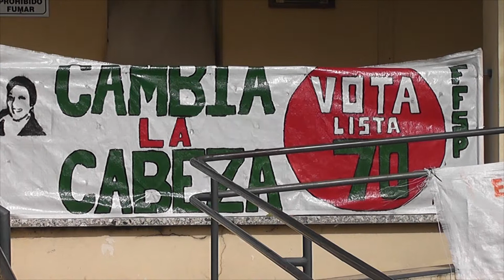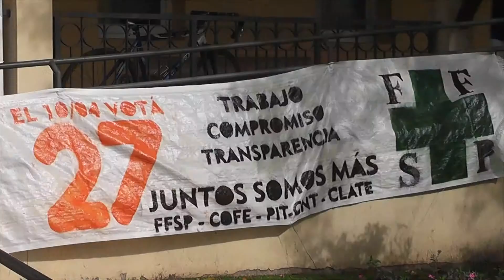Elecciones de la FFSP nuevamente en suspenso.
La representante local de la Federación de Funcionarios de Salud Pública (FFSP) Martha Tripodi explicó que nuevamente las elecciones están en suspenso en espera de resolución judicial.